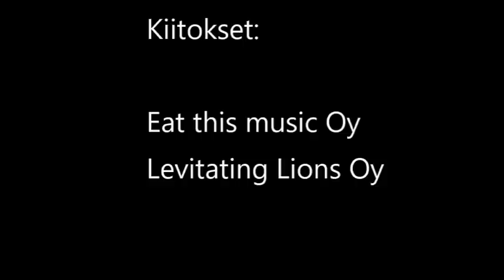Matela - Kakssuuntasella mielellä [Official Video ]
Matela - Kakssuuntasella mielellä

Jos laatu ei oo automaatilla niin hyvä lisää sitä asetuksista!

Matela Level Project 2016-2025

Biitti, miksaus ja masterointi: Eat this music Oy
Video,editointi ja räpit: Levitating Lions Oy

- Matela -